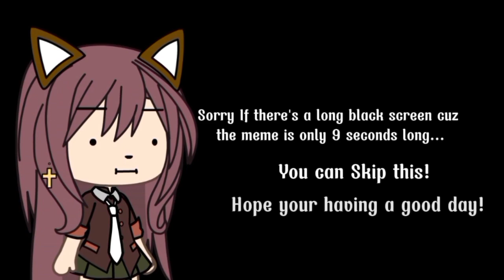💐🖤 Watch My Heart, Sike [] Meme [] 🩹💙 [] Gacha Life✨🌈 [ Different Audio🎶 ]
Credits:
Inspired Meme by - @coffeexox